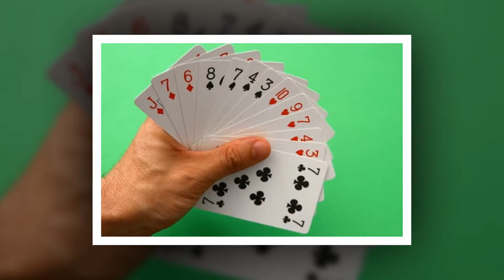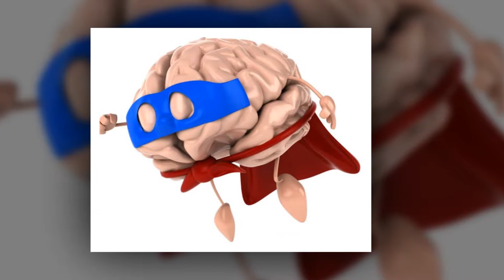НА ЧТО СПОСОБЕН НАШ МОЗГ 10 УДИВИТЕЛЬНЫХ ФАКТОВ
Благодаря многолетнему изучению наших внутренностей при любом удобном случае, учёные стали хорошо понимать, как работает практически каждая часть нашего тела. Однако самым загадочным отделом нашего организма является головной мозг. И чем больше мы его изучаем, тем более загадочным он становится. Вы даже не представляете, на какие удивительные вещи способна наша «думалка». Не переживайте, ученые долгое время тоже этого не знали.Сегодня мы расскажем о 10 самых невероятных возможностях нашего мозга, которые делают нас почти супергероями.Вот вам научный факт: наш мозг способен создавать ненастоящие воспоминания. Вы никогда не оказывались в ситуации, когда что-то помните, хотя в реальности этого никогда не было? Нет, мы сейчас не говорим о воспоминаниях о прошлых жизнях, где вы были Цезарем или